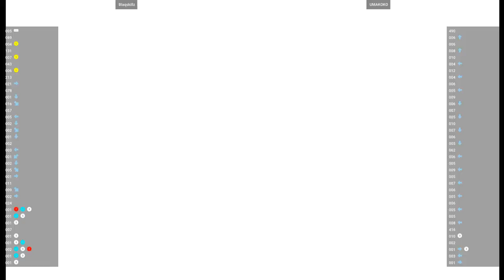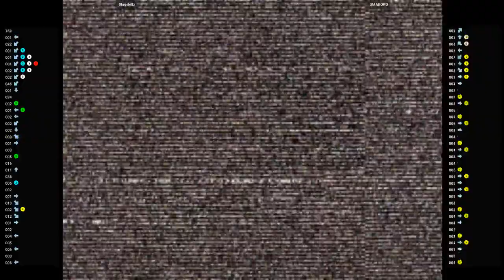CVS2 🕹 Blaqskillz VS UMAKOKO